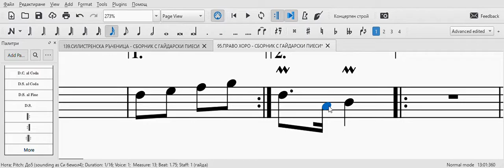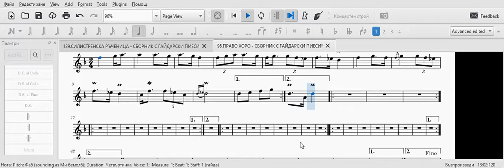MuseScore 3 95 ПРАВО ХОРО СБОРНИК С ГАЙДАРСКИ ПИЕСИ 2022 11 10 22 54 49